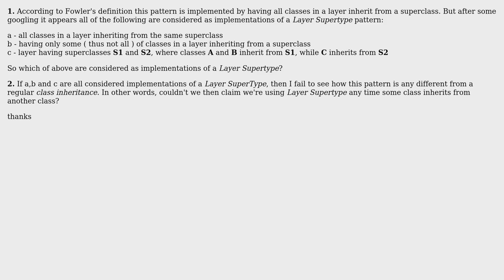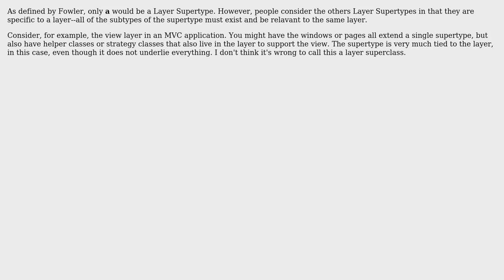Software Engineering: Is this considered an implementation of a Layer Supertype pattern?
With thanks & praise to God, and with thanks to the many people who have made this project possible! | Content (except music & images) licensed under CC BY-SA | Music | Images & others | With thanks to user Matthew Flynn user EdvRusj and the Stack Exchange Network Trademarks are property of their respective owners. You are responsible for your own actions.